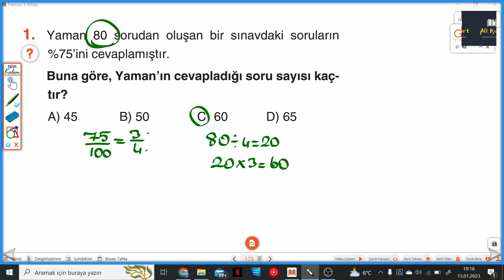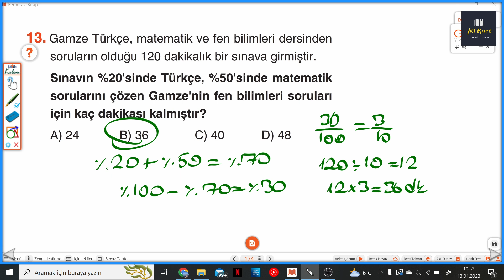5.SINIF BUMERANG S.173-174 KAVRATAN TEST 2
Günay Yayınları Bumerang Serisi 5.Sınıf S.173-174 KAVRATAN TEST 2 ile devam ediyoruz.